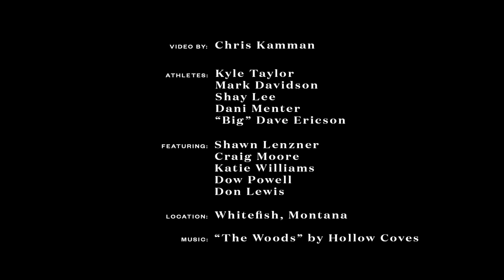Passing Through - Whitefish, MT - February 2017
In a new video series from Powder Productions, called Passing Through, we head to Whitefish, Montana, to explore the skiing and scene on and off the hill in this great little town in Northwest Montana.